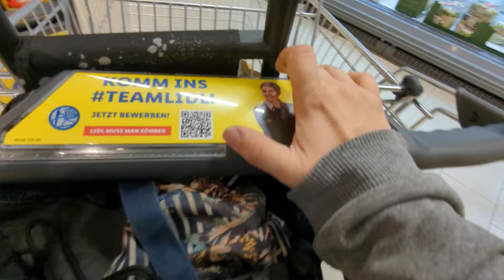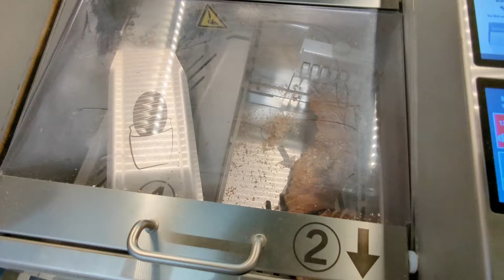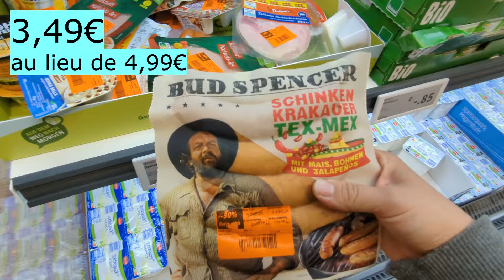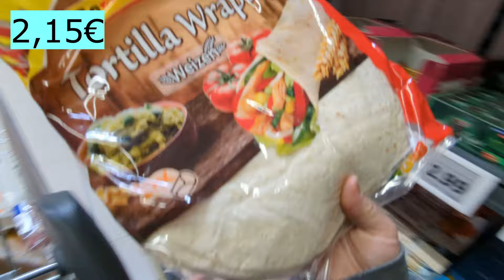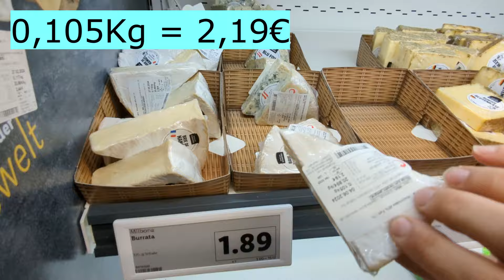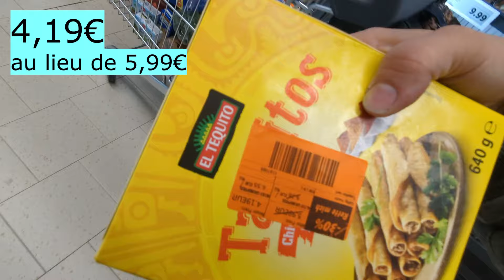RETOUR DE COURSES | LIDL | Venez avec moi faire les courses!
Bonjour Youtube!

Aujourd’hui je vous emmène avec moi, pour faire les courses à Lidl! Je dois en effet acheter un petit peu pour le long weekend à venir, et surtout de quoi faire un repas pour 5, quand j’irai chez mes beaux-parents.

Je vous présente donc mon retour de courses, incluant les prix!

Bises
Flo

J’utilise l’application WeWard .

Elle me récompense pour marcher. (pas de sponso)

Mon code de parrainage:
FLxH-eMP56

Tous les produits présents ou visibles dans ma vidéo sont payés de ma poche (ou de celle de mon mari, mais ça va, c’est pareil! ) :)

Equipement
Camera: Sony ZV-E10
Lentille: SEL 1018